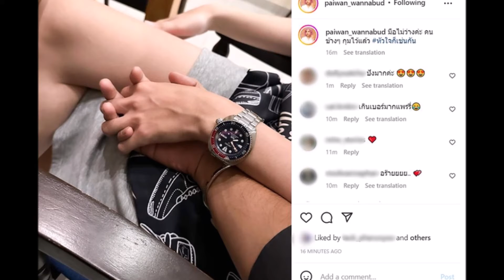แพรรี่ ไพรวัลย์ วรรณบุตร ลงรูปจับมือหนุ่มปริศนา ประกาศชัดเจน